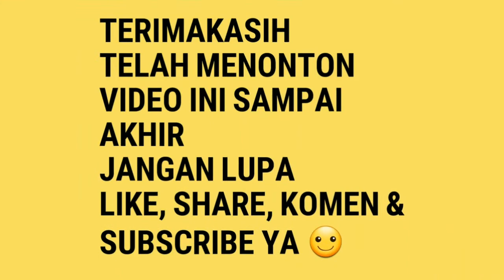Lovebird Pied Euwing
Burung milik Depu Lbf
Pecangakan
Comal
Pemalang
Jawa tengah
Indonesia